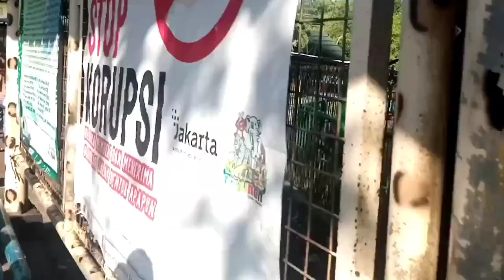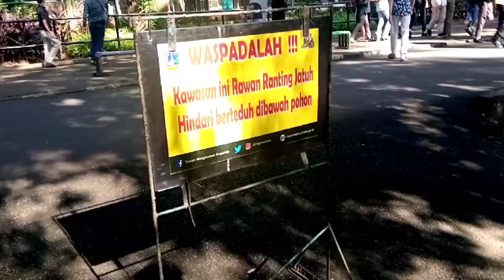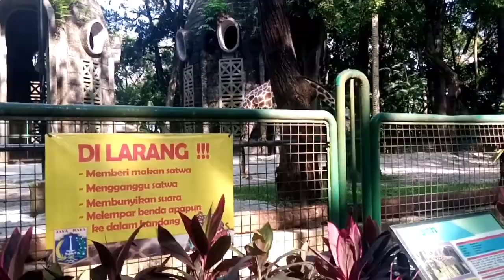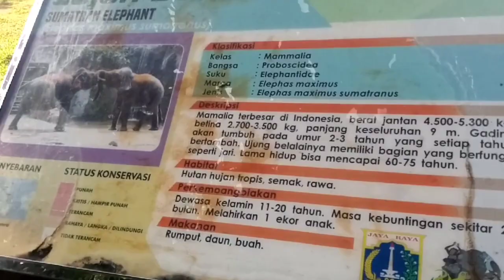DOLAN NANG ALAM SILATURAHMI KE RAGUNAN